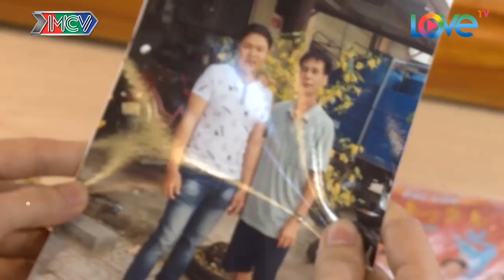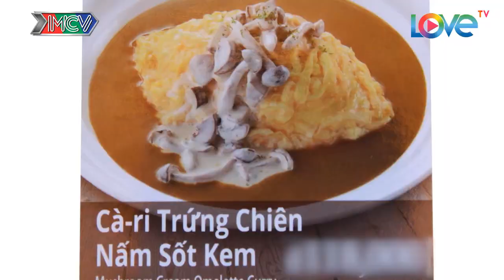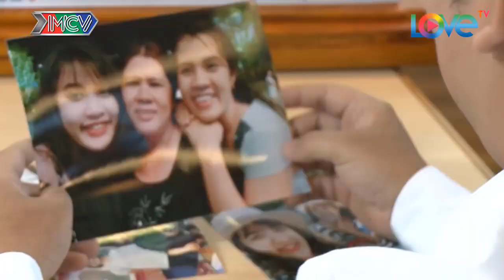CHÀNG x NÀNG cùng đồng điệu sở thích | Nhìn thấy nhau là KẾT không CẦN hỏi | 69 CÁCH YÊU